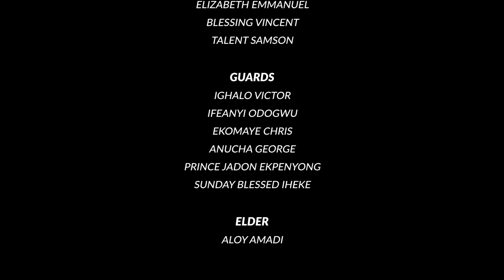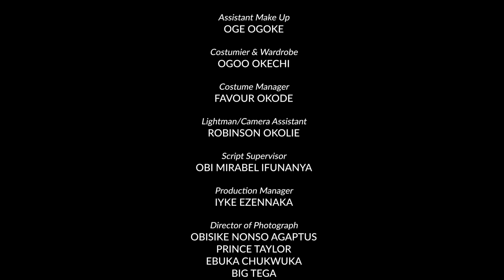THRONE QUEST 6- Alex Usifo/Chuks Omalicha/Chinenye Nnebe/Mary Igwe/Somadina/Darlington. LATEST 2021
THRONE QUEST EPISODE 6: Alex Usifo, Chuks Omalicha, Chinenye Nnebe, Mary Igwe, Somadina Adinma Darlington Chibuikem, Ebube Nwaguru. NEW NOLLYWOOD MOVIE 2021

Hello Omanation Family,

Finally the wait is over. The much anticipated block buster is here now.
We present to you 'THRONE QUEST' A story to dear to me and i know that this one will blow your mind.

One Throne, A sick King, 3 brothers, A pregnant queen, and 2 interesting Maidens..

Enjoy this one form yours truly; Omanation Pictures Tv..